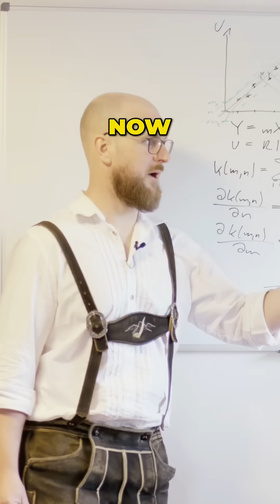Pictures to Neural Networks: Machine Learning Explained Simply! | Prof Joe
Das komplette Video gibt es im Kanal @theprofjoe